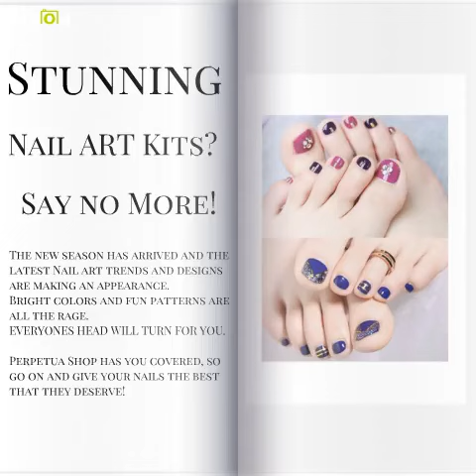Kizoa Movie - Video - Slideshow Maker: Nail Art - Perpetua Shop